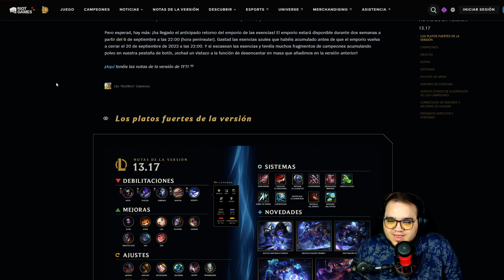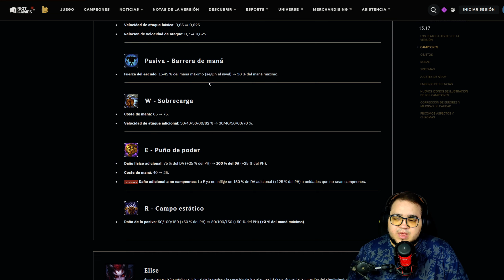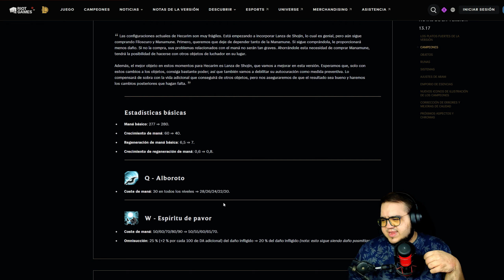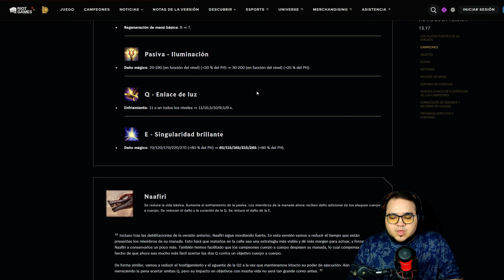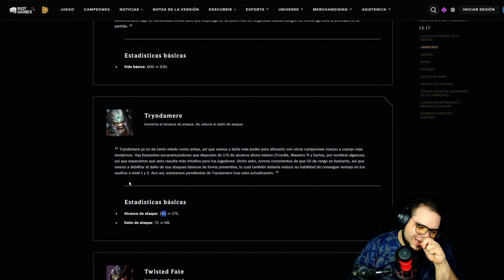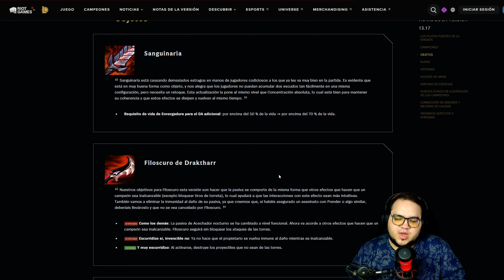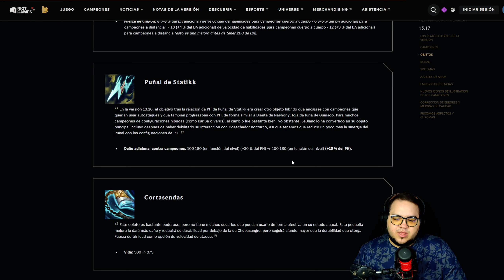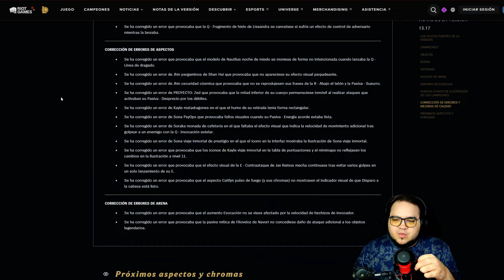Análisis Notas del parche 13.17, Lo más FUERTE y MUCHOS CAMBIOS | League of Legends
Hoy os traigo los cambios del parche 13.17 y os comento que es lo que está mas fuerte en el parche actual.

00:00 introducción
01:10 Aatrox
01:49 Akshan
02:16 blitzcrank
04:12 Elise
05:34 Gnar
06:18 Hecarim
08:08 kayn
09:07 kha'Zix
09:49 Kindred
10:15 Lux
12:09 Naafiri
13:33 Orianna
14:08 Quinn
14:24 Samira
14:32 Tryndamere
15:14 Twisted Fate
15:18 Vex
15:33 Vi
16:30 Xerath
17:20 Xin Zhao
17:44 Zoe
18:15 Objetos
21:19 Runas
22:12 Sistemas
23:25 Vuelve el Emporio de esencia!

Meta personal de subs:
- 250 --► 17/08/2022
- 500 --► 16/05/2023
- 1000 --► Próximo objetivo